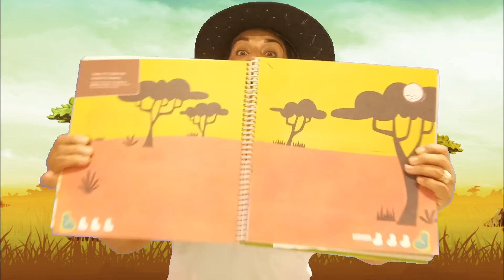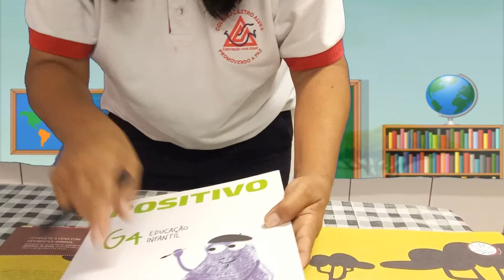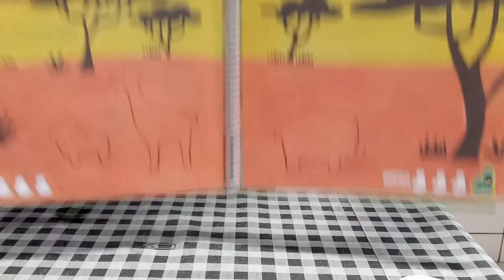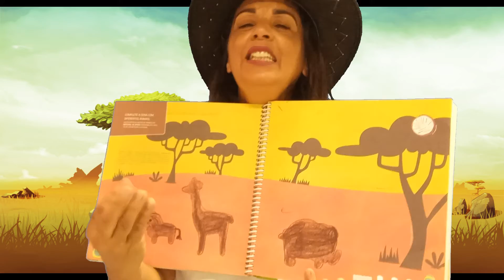Videoaula de Educação Infantil - Professora Gláucia G4 - Apostila Desenhar